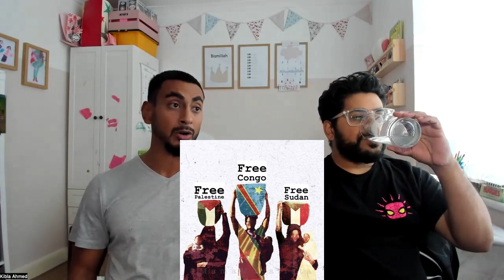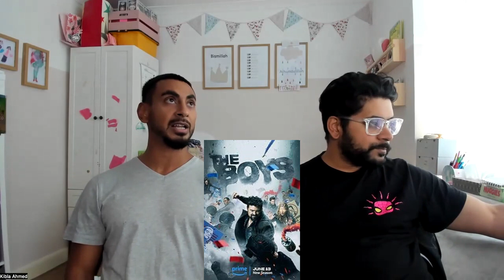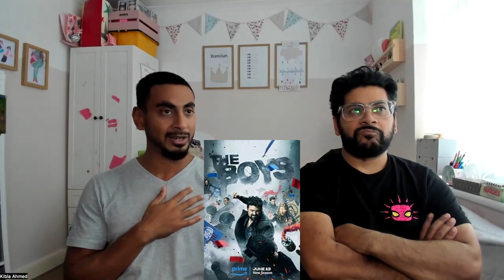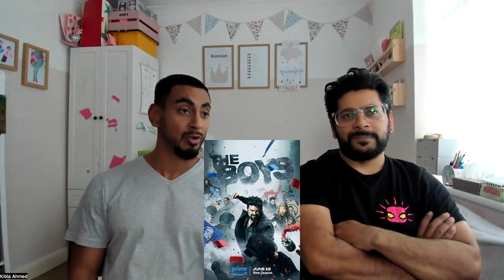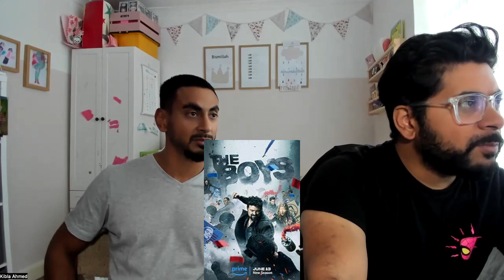R.I.P Donald Sutherland l The Boys l Recasting Black Panther? Episode 417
R.I.P Donald Sutherland - 28:31

Two Brothers Geek Out about Life, The Real World, Movies, Comics, all things Pop Culture.

00:00 - Welcome back
00:53 - The Brothers Updates
10:37 - Real Word Issues
28:31 - R.I.P Donald Sutherland
33:38 - R.I.P Nancy McKenzie
34:17 - The Boys Season 4
42:05 - Sweet Tooth Season 3
46:15 - Quantum Leap
47:22 - Geekout News
           - Marvel Podcast
           - Recasting Black Panther
           - Ryan Gosling as Ghost Rider
           - Last Samurai Review by Paul Mooney
           - Rock’s 7 bucks Production signed with Disney
           - Peaky Blinders Movie
           - Marvel vs Capcom Fighting Collection
01:07:04 - Planes Trains & Automobile 1987
01:19:46 - Thanks for Watching

Join us on our geeky journey as two brothers discuss all things nerdy and consistently create fresh content for you! Liking, sharing, and commenting helps us immensely – you guys are the best!

🎥 KIT WE USE TO FILM:
- LOGITECH BRIO CAM ➡️
- Logitech Yeti Mic ➡️

Thank you for supporting our channel. We'll catch you in the next video!